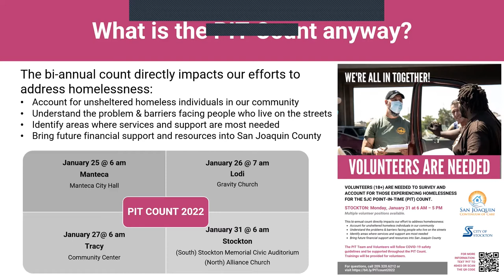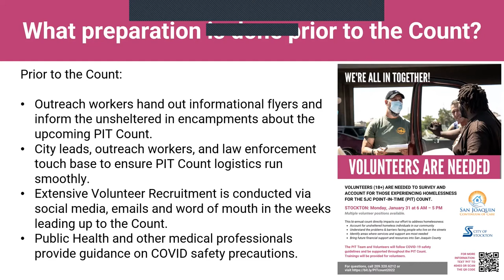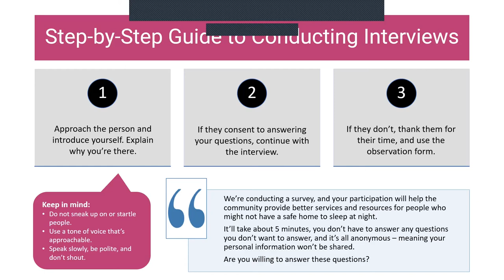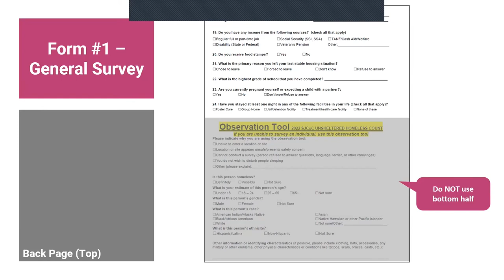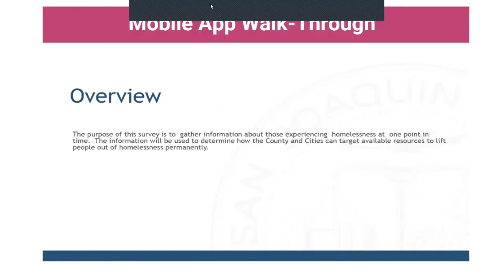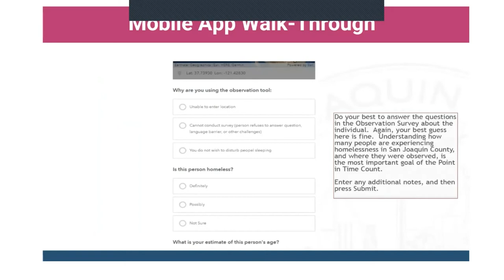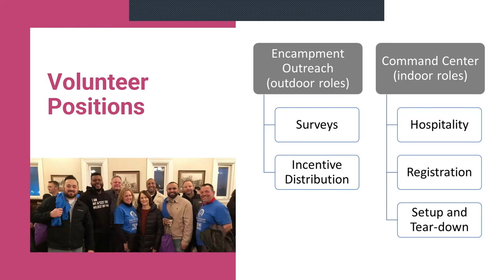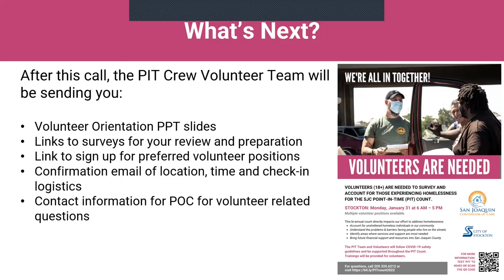2022 PIT Count Volunteer Training SJ CoC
Recording of the 2022 Point in Time Count Volunteer Training. Presented by the San Joaquin Continuum of Care and the United Way of San Joaquin.